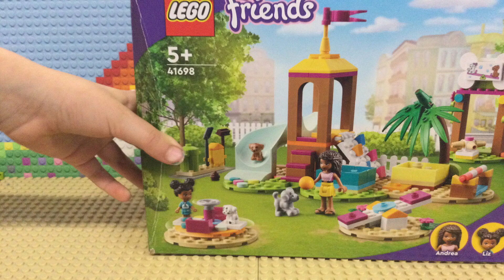Mitcham OSCH HH 17th Jan 2023 The Friends at the park